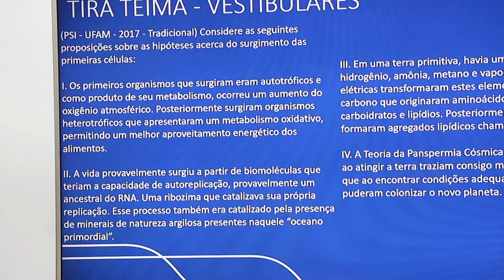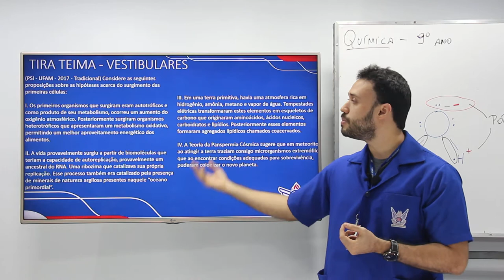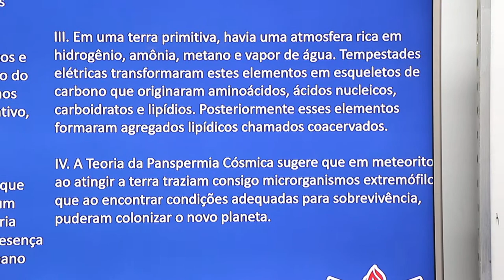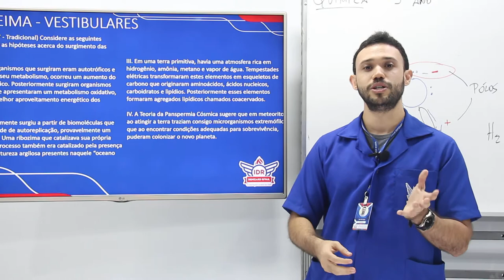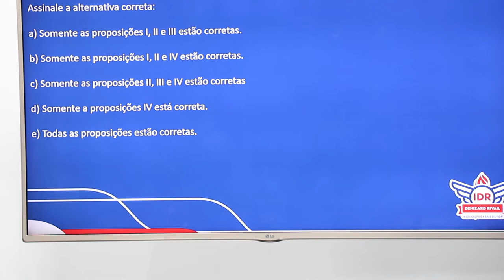WEB AULA 5 - BIOLOGIA - 9 ANO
TIRA TEIMA - VESTIBULARES